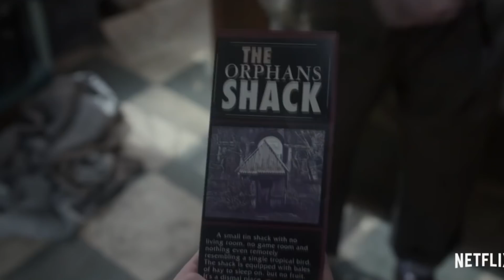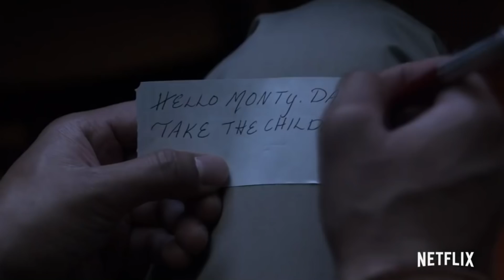6 ซีรี่ย์แฟนตาซีน่าดูใน Netflix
6 ซีรี่ย์แฟนตาซีน่าดูใน Netflix
1. A Series of Unfortunate Events
2. Shadowhunters
3. The Vampire Diaries (มีในiflixด้วยนะ)
4. Gotham (มีในiflixด้วยนะ)
5. The Worst Witch
6. Merlin